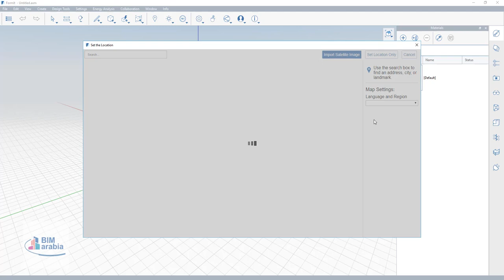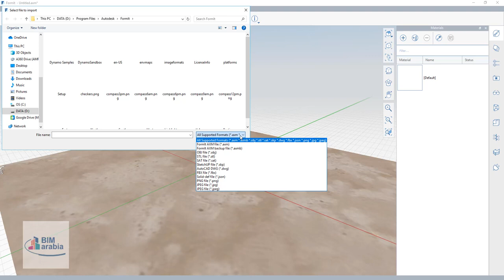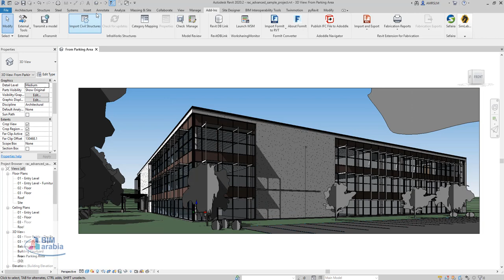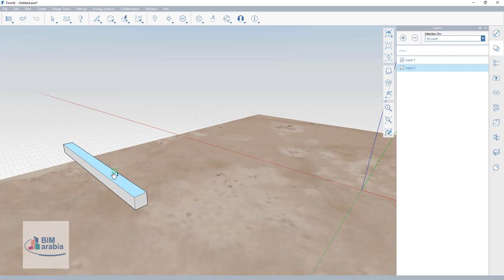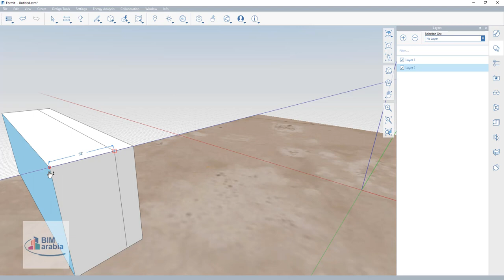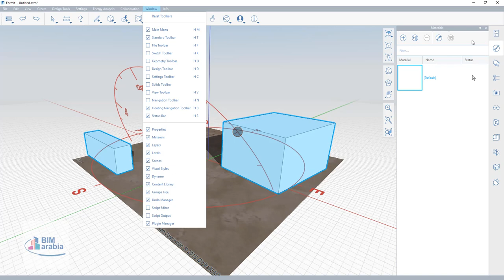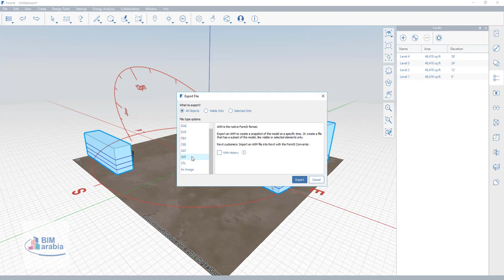formit Generating Insight for Conceptual Models